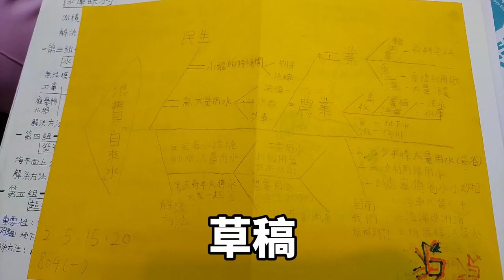CHI 20240261 人們浪費水的後果